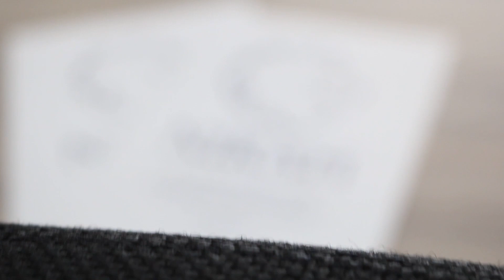VOCÊ NASCEU PARA VENDER MUITO - HÉLIO TATSUO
Curso Planejador Financeiro, acesse clicando no link abaixo!

Fundador do grupo Hoken, Hélio Tastuo começou sua carreira profissional como peixeiro nas feiras de São Paulo, indignado com a sua situação encontrou uma oportunidade na área de vendas, onde não possuia salário, apenas ganhava por comissão.

Tem um grande carreira com sucessos e fracassos que ele detalha em seu livro VOCÊ NASCEU PARA VENDER MUITO, e ele também te ensina como ser um vendedor de sucesso.

Aproveite os ensinamentos para começar vender sua idéia, produto ou serviço HOJE!

heliotatsuo#

VENDA À MENTE, NÃO AO CLIENTE - JURGEN KLARIC

🎥 Câmera e Edição: @lond.marketing

Forte abraço,
NIRAH Consultoria.